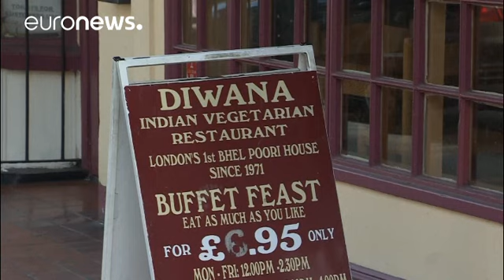Кто будет готовить карри для британцев после "брексита"? - economy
Первый ресторан индийской кухни в Великобритании появился более 200 лет назад.  В 1809 году в Лондоне мигрант из Индии открыл Hindostanee Coffee House. И сегодня свыше 12 тысяч так называемых "карри-хаусов" составляют важную часть сектора услуг с годовым оборотом в 4,5 миллиарда фунтов стерлингов. Большинство из них основаны выходцами из Пакистана и Бангладеш.

Но Великобритания готовится к разводу с ЕС и владельцы "карри-хаусов" говорят, что чувствуют себя обманутыми.